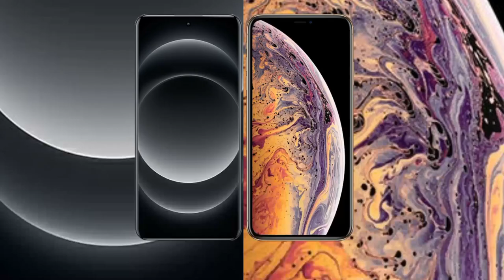Xiaomi 14 Ultra vs iPhone XS Review